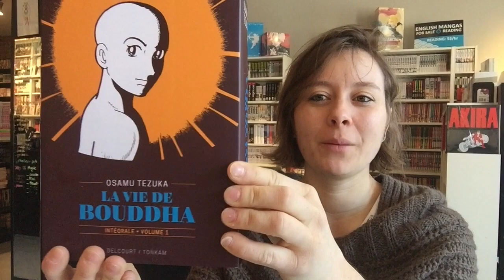Mangathèque O-Taku: La vie de Bouddha - seinen historique #1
Amélie nous présente aujourd'hui la réédition tant attendue de "La Vie de Bouddha", une des oeuvres phares du "Dieu du manga" Osamu Tezuka.